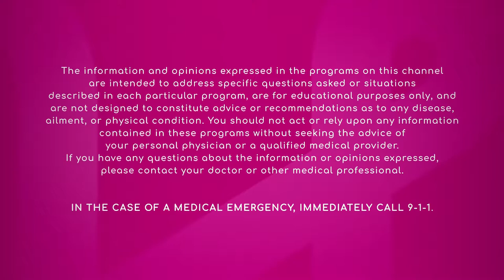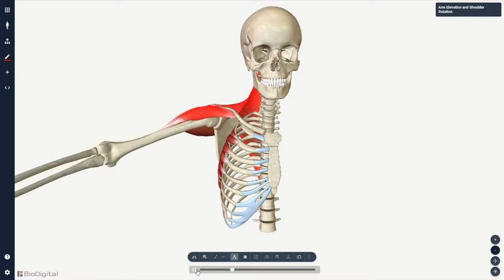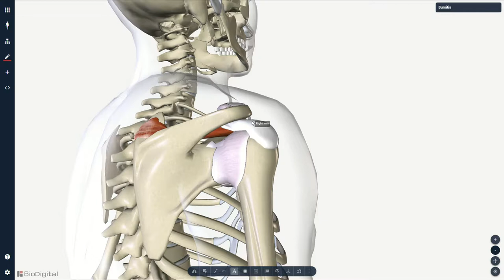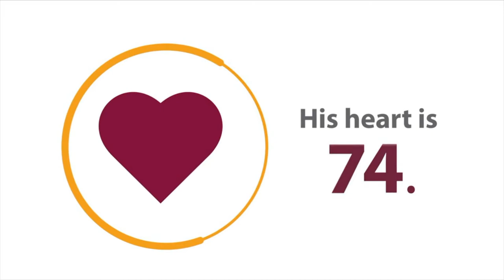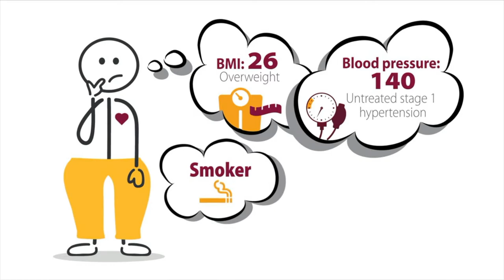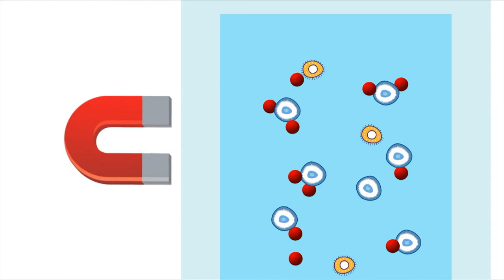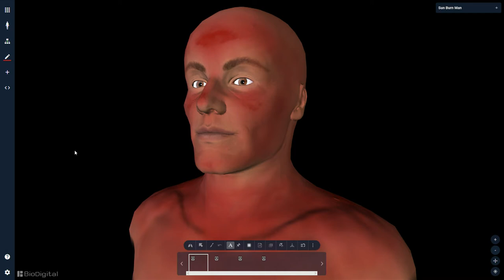Health Channel Sports Medicine May 3 2018